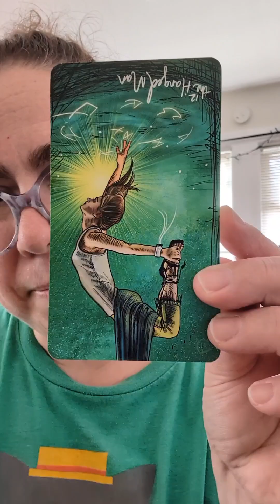It is Time to Truly Let It Go - 9/21/2024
Why are you still holding on to things that no longer serve you? You're being called to something higher, something greater that will benefit the healing of The Collective. But you cannot do what The Universe needs you to do if you continue to hold on to these outdated modes of thought & action. It's time to truly let the negative self talk & feelings of unworthiness go. You are destined for more, stop holding yourself back.